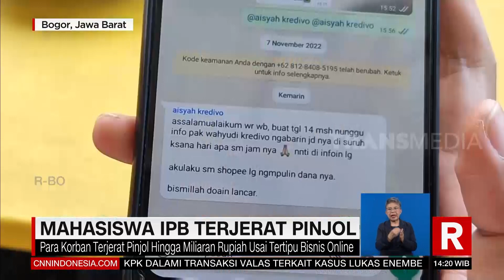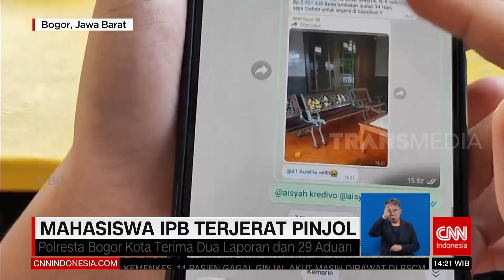Mahasiswa IPB Terjerat Pinjol | REDAKSI (16/11/22)